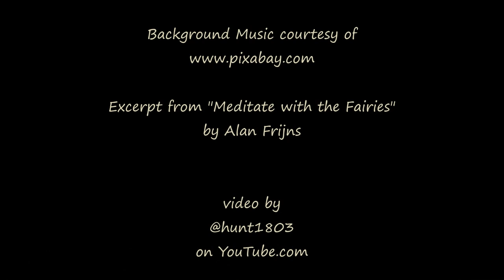Daybreak - Boulder Valley, Montana - Dec 17, 2023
A little bit of color at the break of day.

Excerpt from "Meditate with the Fairies"  by Alan Frijns